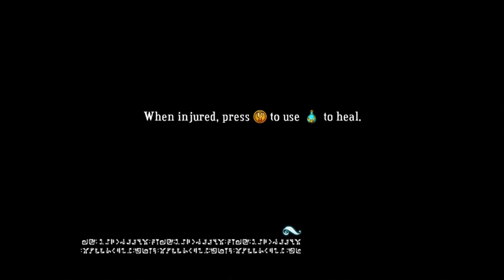Let's Play Bastion - Part 1 - The Calamity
Welcome to my brand new side project. I've been following this game since Pax East, it really caught my eye and so far has lived up to expectations. If you have 1200 Microsoft points to spend, I'd strongly reccomend this title.